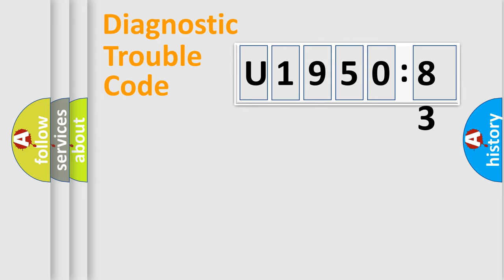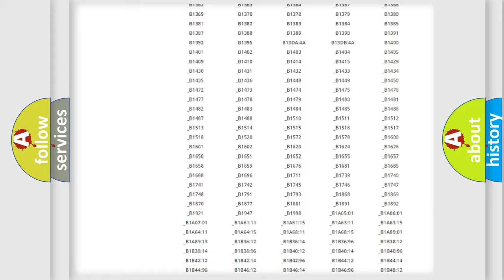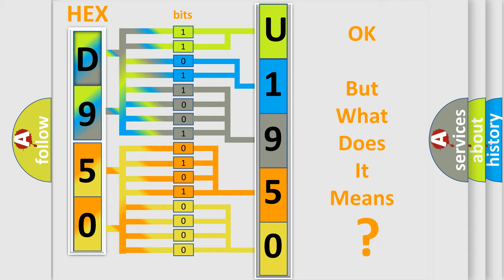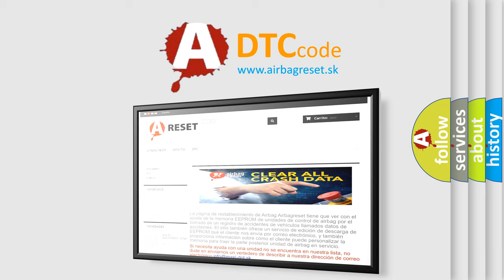DTC Jeep U1950-83 Short Explanation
Contents:
0:21 Basic DTC analysis according to OBD2 protocol standard.
1:48 Insight into programming
2:58 A diagnostically understandable description of the Diagnostic Trouble Code
3:05 Basic error definition

Make:
Jeep
Code:
U1950 83
Definition:
Speaker #9: General Electrical Failure
Cause:
Sets when a failure is detected on the LR door midwoofer speaker circuits.